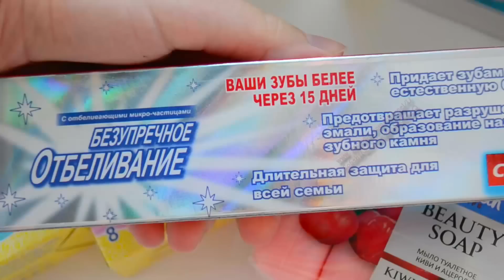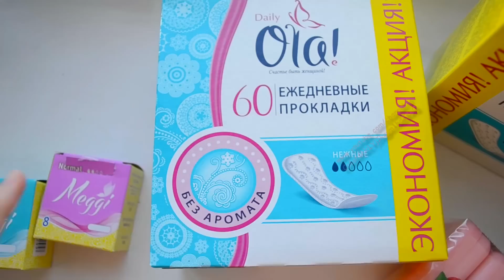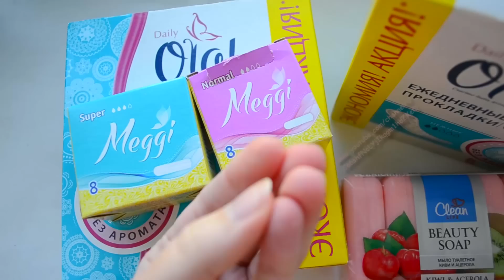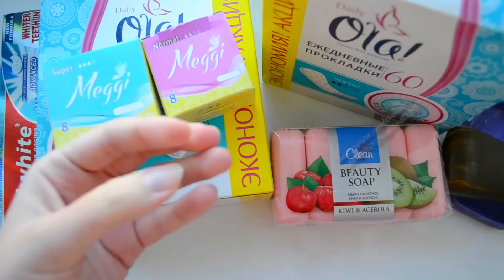ПРОКЛАДКИ? ТАМПОНЫ? МЕНСТРУАЛЬНАЯ ЧАША? Средства гигиены. Покупки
Поддержать меня на ПРОКЛАДКИ? ТАМПОНЫ? МЕНСТРУАЛЬНАЯ ЧАША? Средства гигиены. Покупки. В этом видео я рассказываю о месячных и гигиене в эти дни.